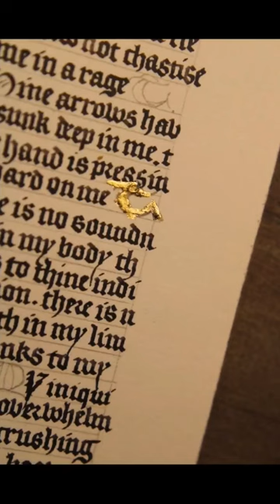Bringing a manuscript to life with a touch of filigree (and music!) text is Psalm 38:1-3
This is a manuscript I made based on the 15th-century manuscript Lewis E 88. The chanting is Sarum Chant tone IV. Text is Psalm 38, in the James Moffatt translation.